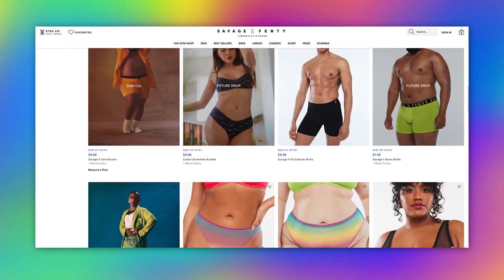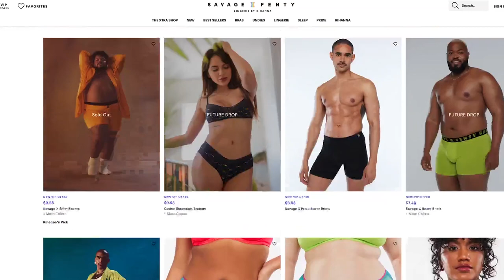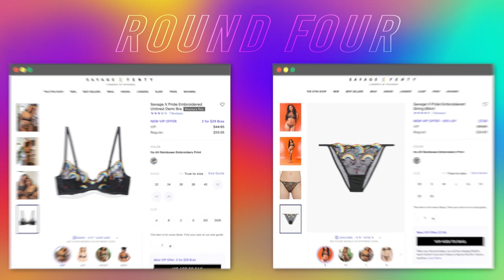Trying Savage x Fenty Lingerie! [Pride Collection Haul]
We're rounding out Pride Month by reviewing the Savage x Fenty Pride Collection with Jake DuPree! For more Pride content, check out our Queen-Owned small business haul
...and follow him on IG!!! @jakedupree

We try the savagexfenty pride collection!